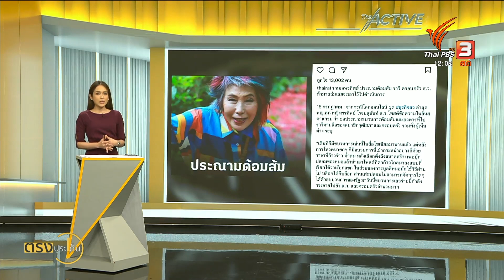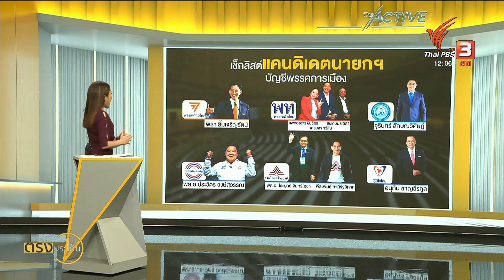เช็กลิสต์พรรคการเมืองมีสิทธิเสนอชื่อ แคนดิเดตนายกฯ I ตรงประเด็น 17 ก.ค. 66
สุดสัปดาห์ที่ผ่านมา พรรคก้าวไกลประกาศพร้อมสู้จัดตั้งรัฐบาลผ่าน 2 สมรภูมิ ตีคู่กันไป ทั้งการเสนอแก้ ม. 272 ปิดสวิต ส.ว. ถาวร กับ สมรภูมิที่กำลังจะมาถึง คือการโหวตนายกฯ ครั้งที่ 2 (19 ก.ค.)
โดยเสนอชื่อคุณพิธาอีกรอบ และชวนให้ ประชาชนช่วยชวน ส.ว.มายืนข้างประชาชน ซึ่งคุณพิธา ใช้คำว่า เป็นไปอย่างสร้างสรรค์